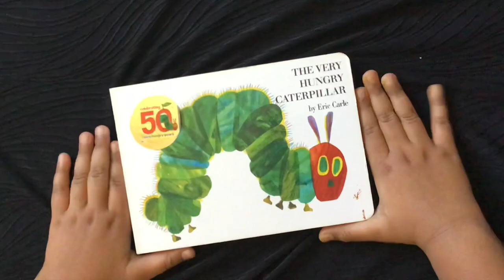The Very Hungry Caterpillar Story | Drawings | Butterfly Life Cycle | Read Aloud | Story Time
This is a story about a very Hungry Caterpillar and Butterfly Life Cycle.